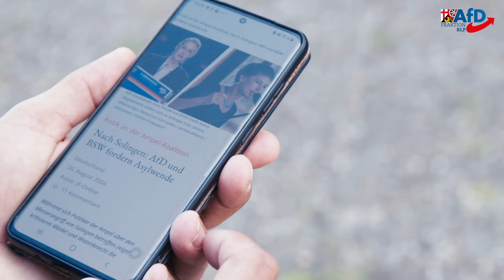10-Punkte-Sofortprogramm für die Migrationswende (Dr. Jan Bollinger)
Sicherheit für alle Bürger! Unser Land braucht klare Regeln und entschlossene Maßnahmen.
Angesichts der steigenden Kriminalität, insbesondere durch Asylanten, müssen wir handeln. 🔪🚨

Die Messerverbots- und Asyldebatte u.a. von F. Merz und Altparteien ist ein Witz. Deren Parteien, Fraktionen und Kabinette verfolgen eine Politik der offenen Grenzen und haben uns die Misere erst eingebrockt. Auch wenn sich in Rheinland-Pfalz der Ministerpräsident als Hardliner präsentieren will, ist das nur Augenwischerei.

Die Ampel und die CDU haben alle initiativen der AfD-Fraktion im Plenum abgelehnt. Wir brauchen eine Asylwende und haben ein 10-Punkte-Sofortprogramm, das ohne Weiteres direkt umgesetzt werden könnte, um unsere Straßen sicher zu machen.

Unsere Bürger haben das Recht, in Sicherheit zu leben. Verbrechen müssen konsequent verfolgt und Täter umgehend abgeschoben werden!

Auch Ihre Sicherheit liegt uns am Herzen.